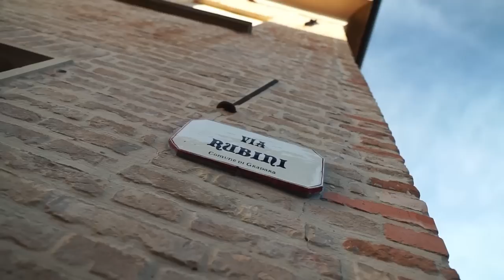"Vanlife" mit den Schwiegereltern Ep. 57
Besuch ist immer schön und spontaner Besuch soll wohl der Beste sein. Kaum sind wir aus Deutschland weg, schon bekommen wir Besuch von meinen Schwiegereltern. Ob das alles gut läuft? Das zeigen wir euch indem wir euch zwei Tage mitnehmen.

➡️*Hier empfehlen wir ein paar unserer verbauten Produkte: